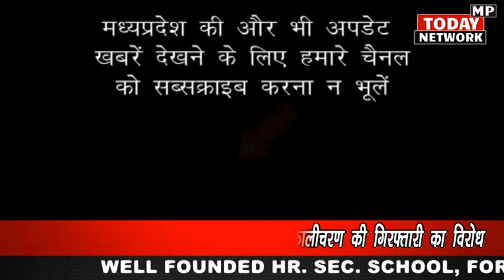बापू पर विवादित टिप्पणी करने संत कालीचरण की गिरफ्तारी पर हिंदू महासभा ने छत्तीसगढ़ सरकार का पुतला